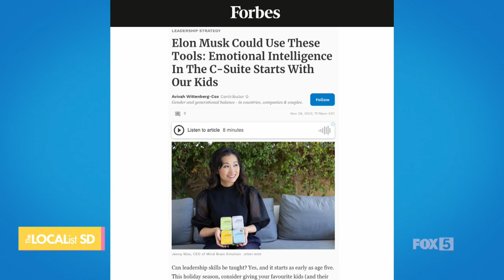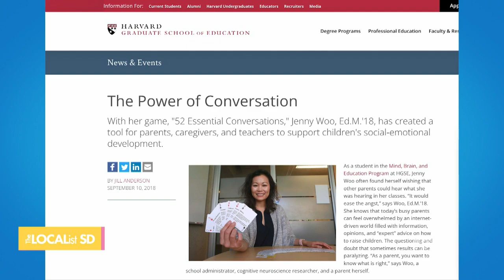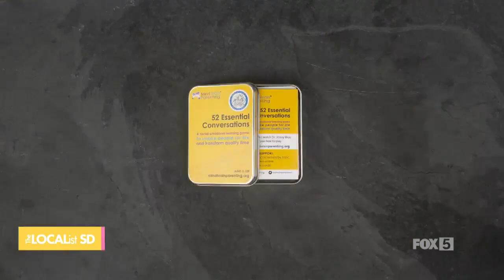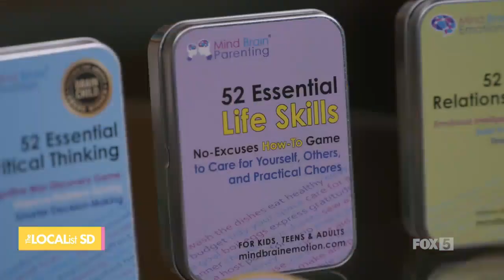FOX 5 Ashley Jacobs Interviews Dr Jenny Woo and Plays a Game of 52 Essential Cards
FOX 5's Ashley Jacobs sits down to play a game of cards with Dr. Jenny Woo. But, this isn’t just any game of cards. These unique decks are built to empower people and stimulate important conversations. With topics relatable to kids, colleagues, and couples, they are an essential tool for families and individuals.